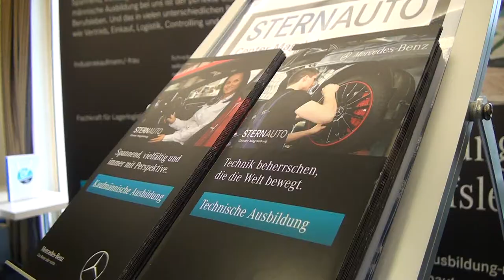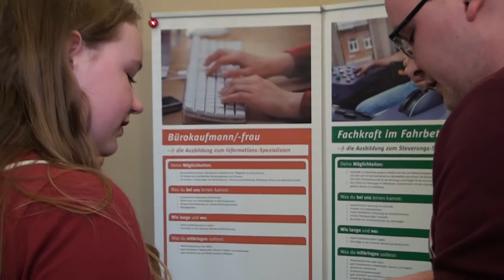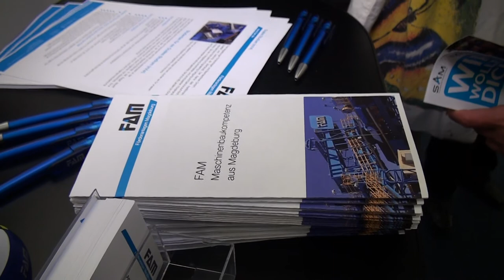Berufsfindungsmesse (16.03.2018)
Über 50 Unternehmen sowie 700 Besucher und damit 200 mehr als im vergangenen Jahr waren zu Gast auf unserer Messe.